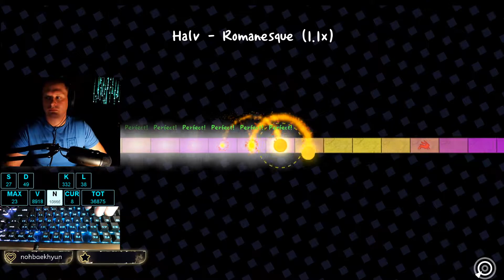NOTICE ME BWEN! Romanesque 1.1 Speed trial 220 BPM pass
Did not think I had the stamina for this one. Sweet little accomplishment.

Please check out my twitter too to stay up to date on accomplishments.